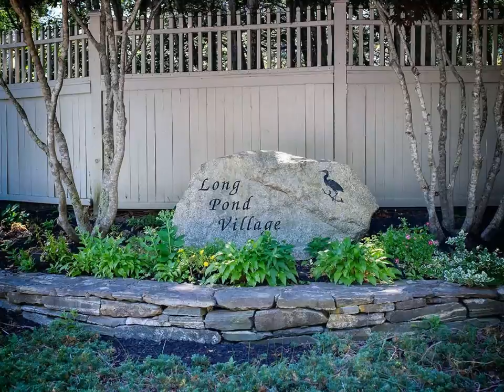41 Headlands Dr Plymouth, MA 02360 - Single Family - Real Estate - For Sale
If you are lucky to be over 55 you can live here!  Long Pond Village is a quaint community nestled off of Long Pond Rd, this small village is close to the highway and the  Sagamore Bridge but, you feel a world away. This manufactured home shows like an upscale model home in a planned community. On on end or the unit you will enjoy a spacious Master Bedroom with a luxurious en suite bath, the 2nd bedroom at the opposite end of the home is a generous size with a large full bath just steps away. The kitchen is a chef's delight! The custom cabinets and Santa Cedilia Granite are just a few of the features that set this kitchen apart from standard kitchens. The open concept living area with hardwood floors and cathedral ceilings make this living space perfect for entertaining.Everything is upgraded and ready to move in. You will have plenty of time to host a BBQ on the large back deck or cocktails on the new composite front deck. New roof and paved walkway! Do Not Miss This!!

Ellen Johnson
Coldwell Banker Residential Brokerage
4650 Rte. 28
Cotuit, MA 02635